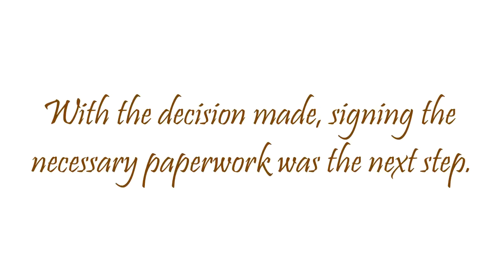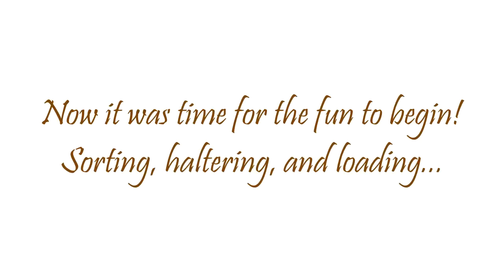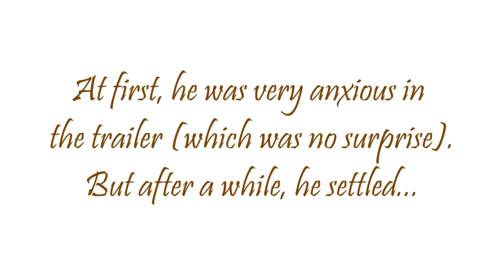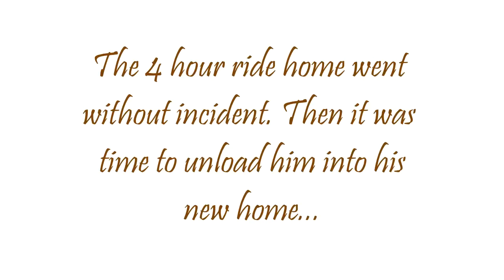Mustang Day 1 - The Pickup